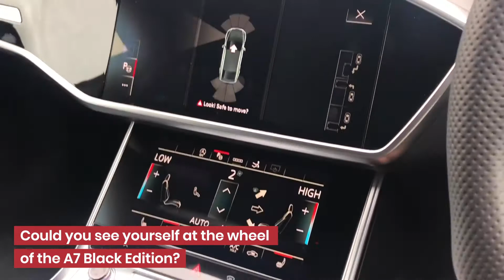New Shape Audi A7 Sportback 2021 Black Edition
The latest Audi A7 Sportback 2021 in Glacier White... a CLASSY colour choice for the Audi A7 Sportback 2021.

Fancy a FREE Leasing Guide? 👀

Model: Audi A7 Sportback 2021 in Glacier White Metallic Paint.

The Audi A7 Sportback 2021 Specs include:
▶️  Engine Power: 204bhp
▶️  Top Speed: 152mph
▶️  Torque: 400Nm
▶️  0-62mph: 8.3 Seconds
▶️  Combined MPG: 58.9mpg
▶️  Insurance Group: 44E

The Audi A7 Sportback 2021 Features include:
✅  Audi Phone Box w/Wireless Charging
✅  Amazon Alexa Integration
✅  Audi Connect Safety & Service e-Call
✅  Keyless Go

Timestamps
0:00 - Audi A7 Sportback 2021
0:10 - Exterior
0:35 - Interior